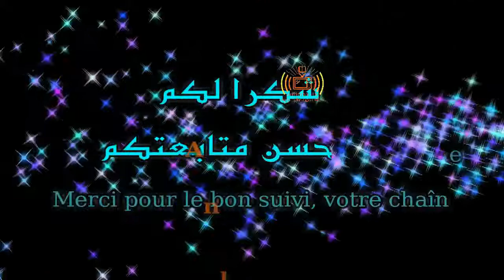(من فضائل كلمة التوحيد) باللغة السونينكية / مع الشيخ: سالم نيماغا